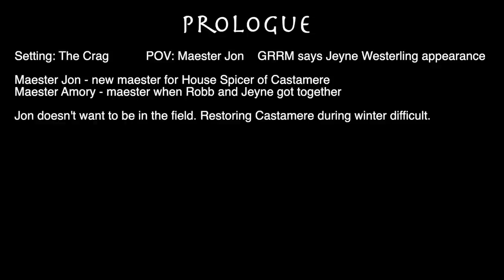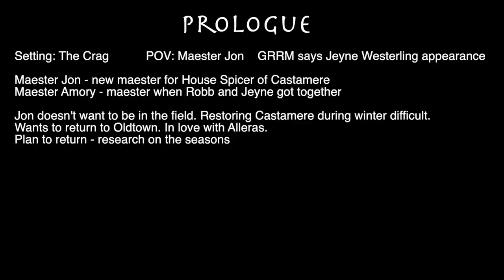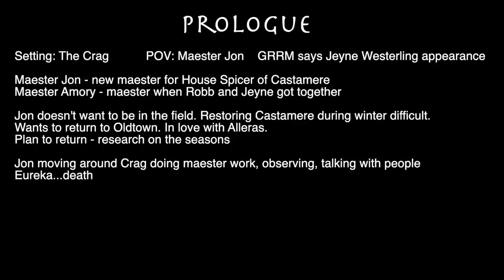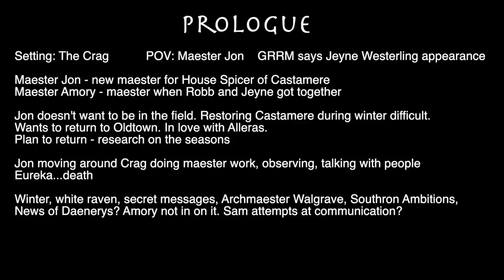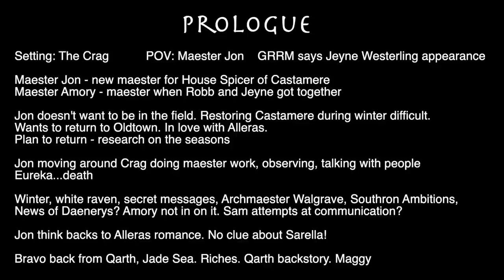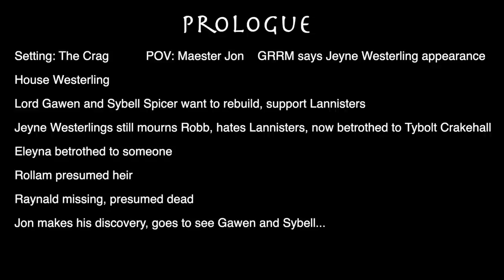Sweetrobin's Fan Fiction Project: Prologue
And now it is time for the Prologue, TWoW. staring Jon, Maester Jon that is.

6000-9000 words by June 9, 2022